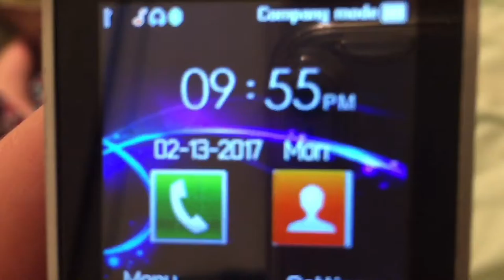Going to plant city Florida vlog day 3 | Twist 926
Hey guys so today I went to plant city in Florida hopefully you enjoyed today's video bye!